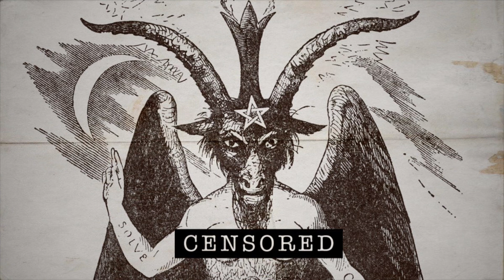riadoli - Nurlan Anthem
Bu trekdə Hazi Aslanov Vibes’ın gənc və bir o qədər də istedadlı sənətçisi riadoli Black Metal janrının dərinliklərinə enərək Nurlan Dərvişə və onun qaranlıq əməllərinə işıq tutmuşdur. Həmçinin riadoli bildirir ki bu treki şam yandıraraq qaranlıq otaqda dinləsəz Nurlanın “əuvv” səslərini eşidə bilərsiz, və qulaqcıqla yüksək səsdə dinləsəz gizli mesajları duya bilərsiz. Əuvvvvv.

Executive Producer: Sahil Başqa
Music and Artwork: riadoli